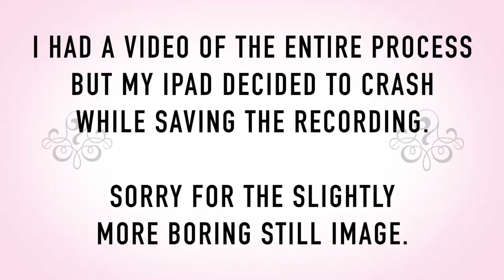PROJECT ANNOUNCEMENT: Spicing up Disney’s Sleeping Beauty | Briar Rose updated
Good day, people of the internets! In this video, I explain what my next four sewing videos are going to be! The plan is to update Briar Rose’s costume from Disney’s 1959 film Sleeping Beauty. Each of the videos will feature one of the four garments in the costume. I will update this description as I release each of the videos:

Video 3 - White peasant top

Video 4 - Black corset top

Video mentioned:
1950s circle skirt: I followed a pattern for the 1st time and it LIED to me